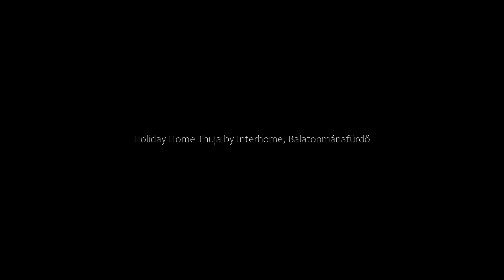Holiday Home Thuja by Interhome, Balatonmáriafürdő, Hungary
About Property:
Situated in Balatonmáriafürdő in the Somogy region, Holiday Home Thuja by Interhome has a terrace. Set on the beachfront, this property features a garden.

The air-conditioned holiday home is composed of 2 separate bedrooms, a fully equipped kitchen with a fridge and an oven, and 1 bathroom. Private parking is available at the holiday home.

Thermal Lake Hévíz is 25 km from Holiday Home Thuja by Interhome, while Sümeg Castle is 48 km away. The nearest airpor...
Property Type: Hotel
Address: 8647 Balatonmáriafürdő, Hungary
Searching For
1. Holiday Home Thuja by Interhome - Balatonmáriafürdő - Hungary
2. Holiday Home Thuja by Interhome - Balatonmáriafürdő - Hungary Address
3. Holiday Home Thuja by Interhome - Balatonmáriafürdő - Hungary Rooms
4. Holiday Home Thuja by Interhome - Balatonmáriafürdő - Hungary Amenities
5. Holiday Home Thuja by Interhome - Balatonmáriafürdő - Hungary Offers and Deals
Audio Credit:
Track Title: Blank Slate
Artist: VYEN